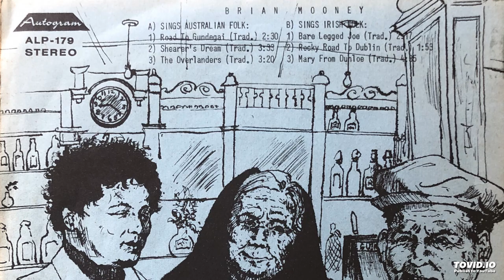Brian Mooney at the Cottage bar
Galway mid seventies